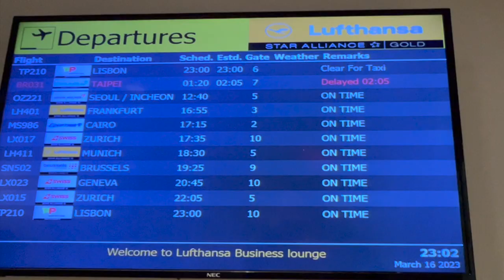How To Get Baby To Sleep On Long Flights + Fly-Tot Inflatable Airplane Bed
We went on an international flight with our toddler + baby and it truly was an adventure! If you're preparing for a long flight - watch til the end to fully grasp all the challenges that may come your way and how to get through them!

- Lightweight Travel Stroller
- All-Position Baby Carrier